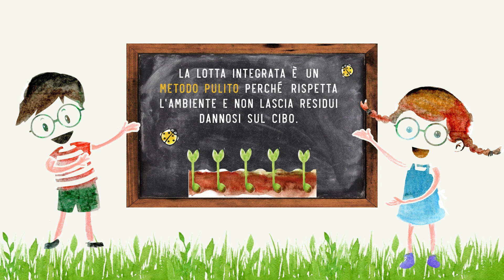OrtoRomi per la Scuola 2024/2025 – Laboratorio “Scegliamo bene”